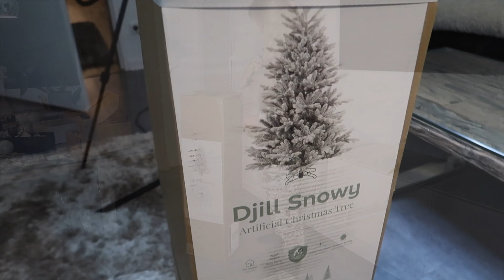Weihnachtsbaum schmücken | SILBER, WEIß, GLITZER | Boho Adventskranz | Michèle Schmidt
Helloooo meine Lieben, in diese Video habe ich euch beim Weihnachtsbaumschmücken mitgenommen! :-) Mir gefällt das Ergebnis super gut! Ich hoffe, ich konnte euch etwas inspirieren! :-) In welchen Farben ist euer Tannenbaum gekleidet :)?

❤ ÜBER MICH
Ich heiße Michèle (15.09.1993) komme aus Schleswig-Holstein
und arbeite als gelernte Drogistin im dm-drogerie markt.

📽 EQUIPMENT ⤵

📬 Postfach:                  📦 Paketstation:
Michèle Schmidt                  Michèle Schmidt
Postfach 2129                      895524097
25437 Tornesch                   Packstation 155
                                                25421 Pinneberg

INFOS ⤵

 'Bei diesen Links handelt es sich um Werbung bzw. Partner Links.
Wenn du etwas über einen Partner Link bestellst, bezahlst du nicht
mehr aber du unterstützt mich mit einer kleinen Provision. :)

''PR Samples:
Dieses Produkt habe ich kostenfrei und bedingungslos erhalten.
Ich muss nicht zwingend darüber berichten./2orMW6E​​